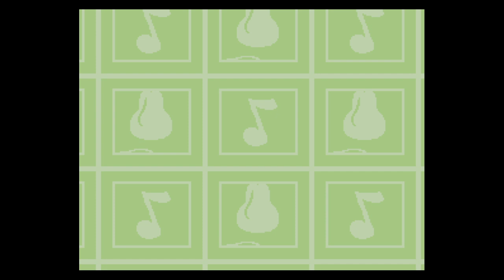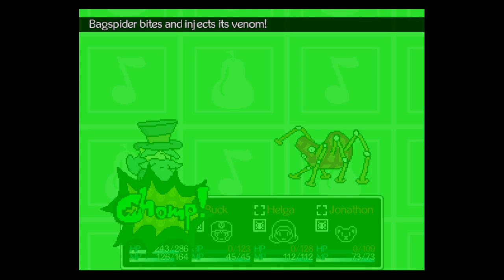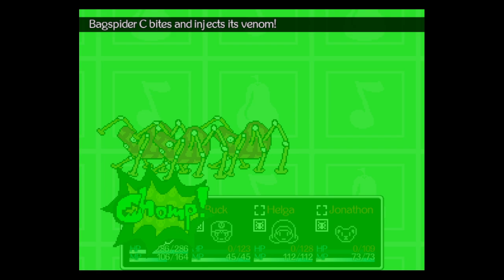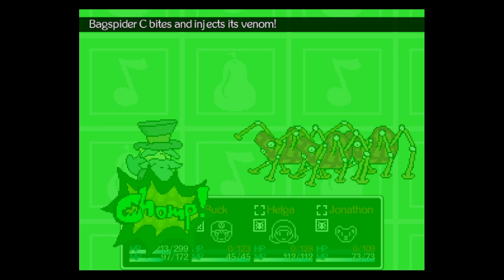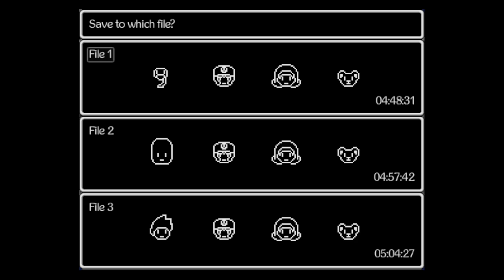jimmy and the pulsating mass 99% jimmy challenge part 9 dog breeding has gone too far